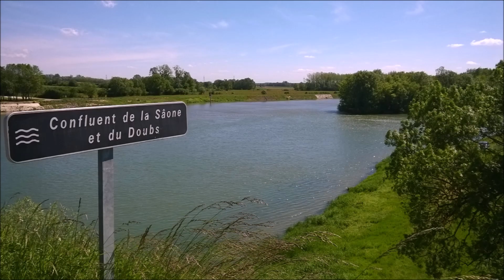Des plaines de Bourgogne au Bugey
Premier jour de ma semaine à moto, en mai 2019